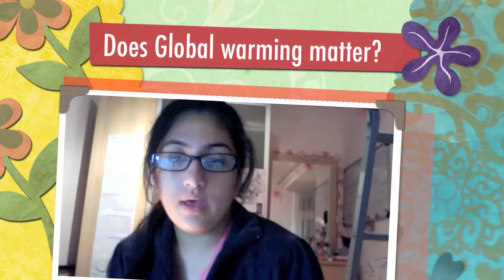Does global warming matter? Do its causes matter?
This video aims answer 2 questions- does global warming matter? and does its causes? It has been created by Komilla Chadha and a-level geography student.